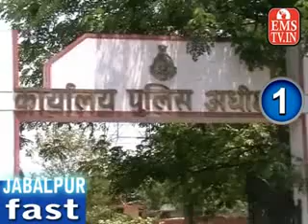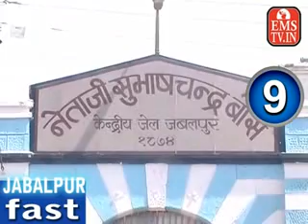jabalpur fast 26/07/2012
jabalpur fast  26/07/2012 jabalpur fast,jabalpurfast,emstv,emstv.in